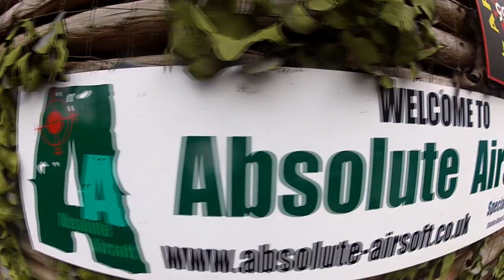Absolute Airsoft Rush Game (GoPro HD Hero 2)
A best of Three, Rush type Airsoft game at Absolute Airsoft.